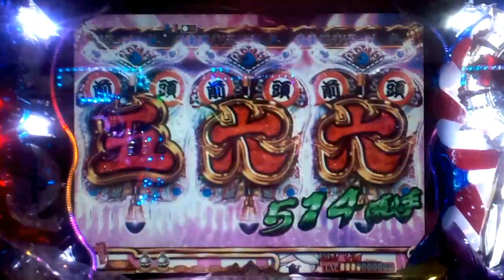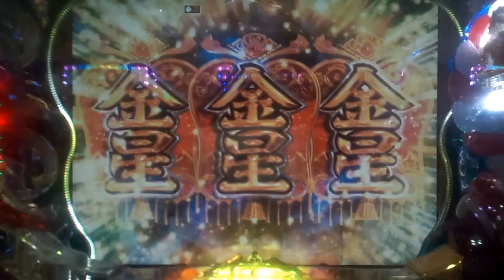【CR綱取物語9AU】千手張手ゾーン VS 大関 菩琉斗！